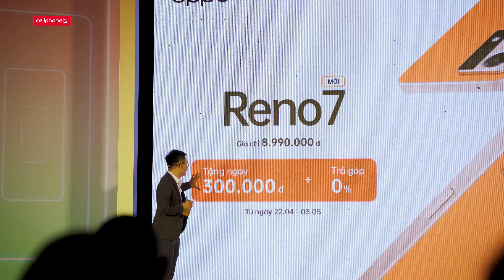Sự kiện ra mắt OPPO RENO 7 Series - Chuyên gia Chân dung | CellphoneS